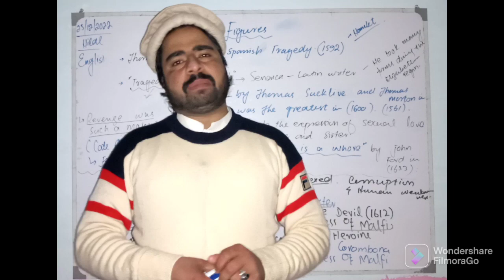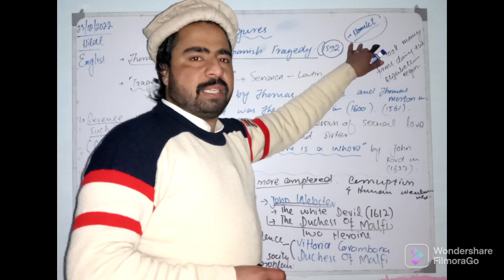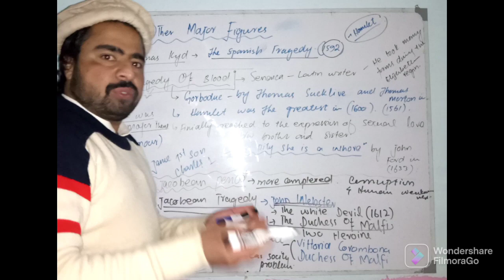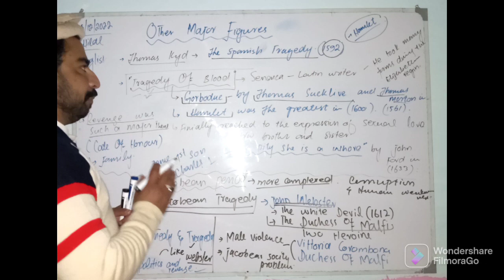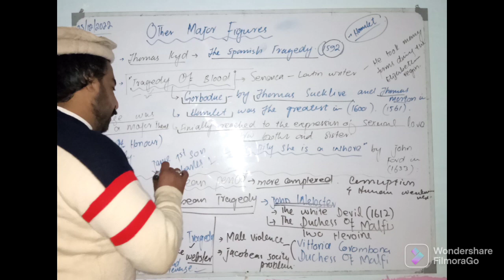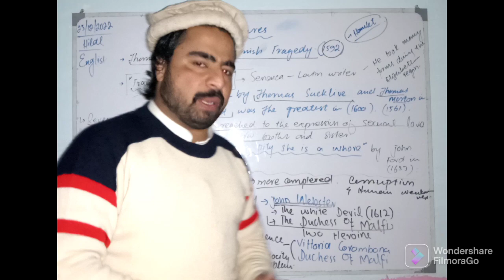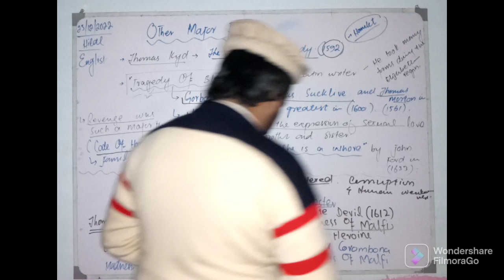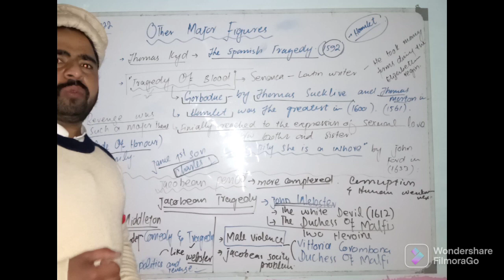Major Dramatis of Elizabethan Period||Thomas kyd||John webster|Thomas Middleton||Lect#21#literature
in this video lecture, you will be able to learn about other major figures as Elizabethan Dramatists.

we have discussed them one by one but few of them were still left that we have concluded in this very lecture. like, Thanks Middleton, Thomas Kyd and John Webster etc.

you will also  learn about , the tragedy of blood, city comedy etc.

thanks